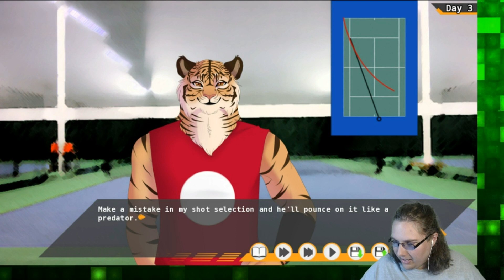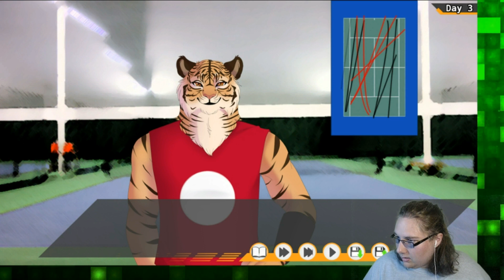QUICK TIME EVENTS {Day 3} | Tennis Ace Episode #9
I HATE THOSE DAMN THINGS

Amazon Wishlist!: